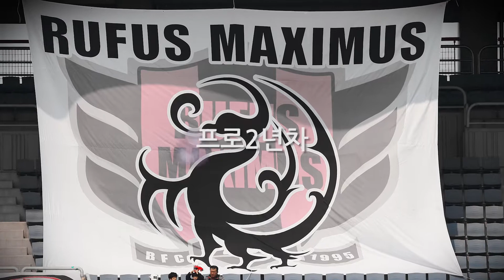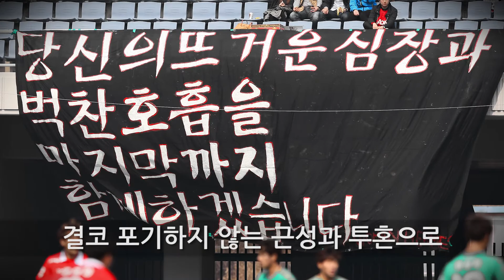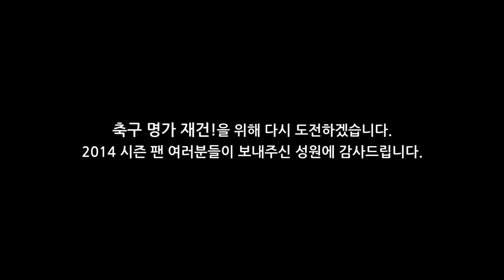[부천FC] 2014 시즌 마무리 감사 영상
프로 2년차

더 높은 곳으로의 도약을 목표로 야심차게 출발했지만 계속된 불운과 부진, 연이은 패배로 힘겨웠던 2014시즌.
하지만 항상 우리곁을 지켜준 12번째 선수인 팬 여러분의 변함없는 믿음이 있었기에 우리는 가능성을 발견하고 자신감을 회복할 수 있었습니다.
2015년에는 축구명가 재건을 위해 다시 도전하겠습니다. 승리를 향한 뜨거운 열정과 결코 포기하지 않는 근성과 투혼으로 강팀이 되어 돌아오겠습니다.
2014시즌 팬 여러분들이 보내주신 성원에 감사드립니다. 부천FC1995 공식 채널